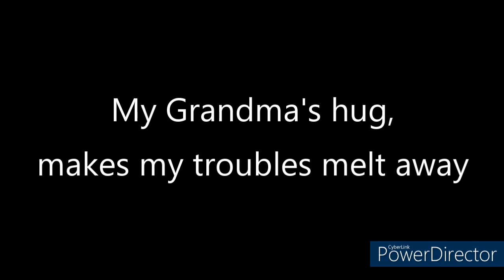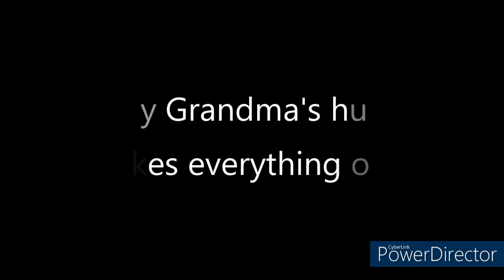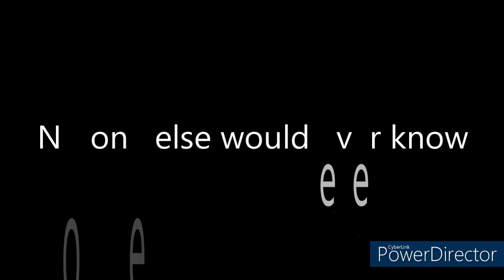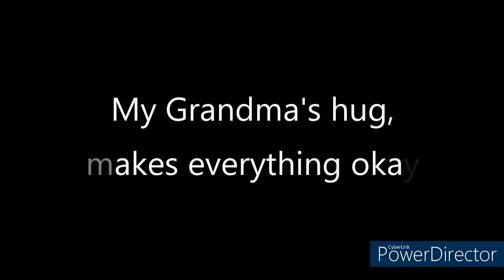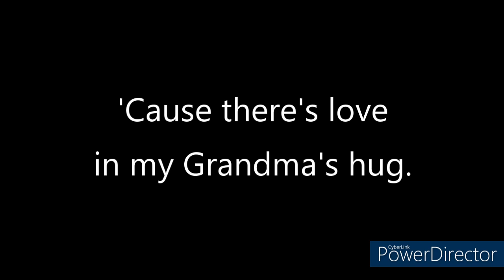My Grandma's Hug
This is a song I wrote in 2016 for my Grandma who's hugs I still adore!